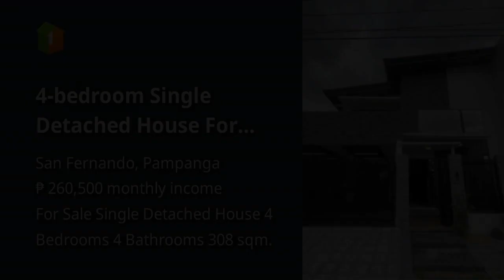4-bedroom Single Detached House For Sale in San Fernando Pampanga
4-bedroom Single Detached House For Sale in San Fernando Pampanga

Houses and Lots For Sale in San Fernando, Pampanga: San Fernando, Pampanga